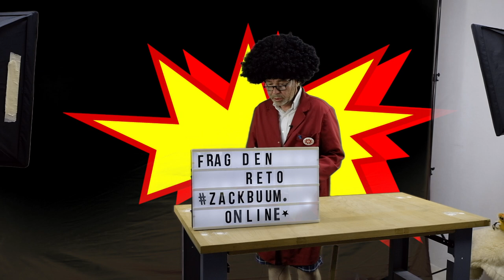Frag den Reto! Bringt man ein Kamel durch ein Nadelöhr?